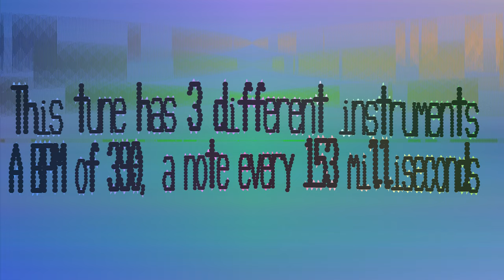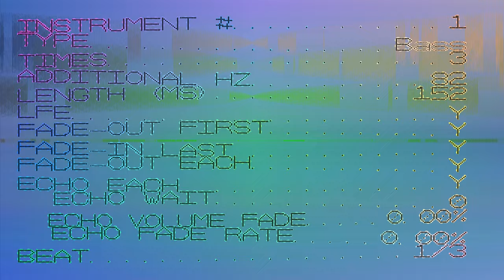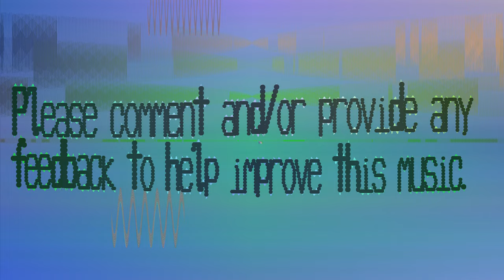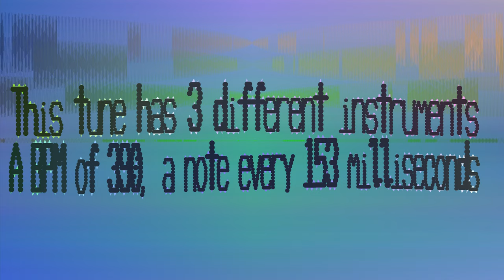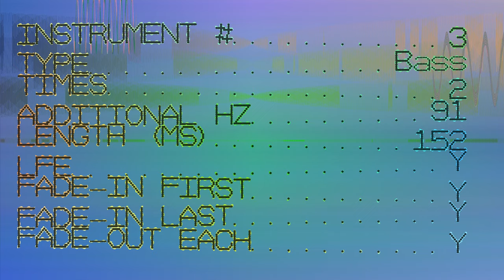Bass This Music - Eewlaojua - 390 bpm